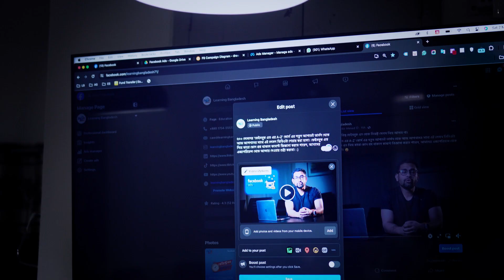৪০% ডিসকাউন্টে ফেইসবুক এড এর A-Z শিখুন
লার্নিং বাংলাদেশের ট্রেইনিং সেন্টারে এসে দিনব্যাপী এই ওয়ার্কশপ থেকে ফেইসবুক এড এর হাতেখড়ি হয়ে যাবে। আপনি নিজেই জানতে পারবেন ফেইসবুক এডে কিভাবে এডভান্স টার্গেটিং করে স্বল্প বাজেটে এড রান করেও সেলস জেনারেট করা যায়।

আর ফেইসবুক এড নিয়ে যত মিথ বা কুসংসার আছে, সেই বিষয়গুলোও জেনে বুঝে কনফিডেন্টলি এড রান করতে পারবেন।

বিদ্র: এতো আগ্রহ নিয়ে আমাদের ওয়ার্কশপে জয়েন করে ফেইসবুক এড এর হাতেখড়ি নেওয়ার জন্য নীলাদ্রি আপুকে ধন্যবাদ। :)